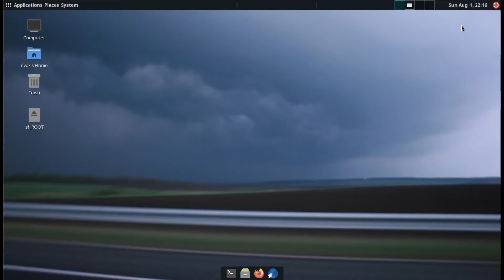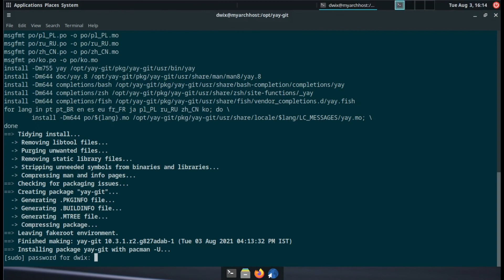How to install yay AUR helper on Arch Linux | Dwix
Hey there, this one is a pretty short one, just made it to show how you install an AUR helper on your Arch Install hope it was helpful 👍

🕒 Timestamps 🕒
(0:00) Starting
(0:07) Install Base devel and git
(0:20) Clone yay's git repository
(0:37) Change the yay folder owner
(0:49) Build the yay package
(1:10) Update the Database
(1:18) Ending

( T | h | a | n | k | s )
( f | o | r )
( w | a | t | c | h | i | n | g )